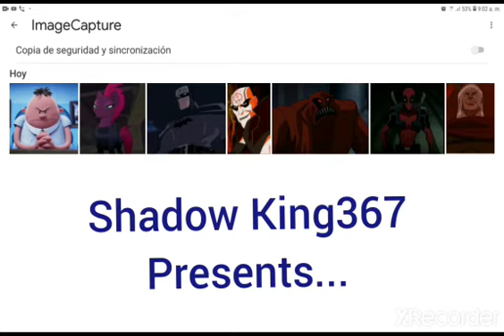Defeats Of My Favorite Animated Non Disney Movie Villains Part 7(My Mistake)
Villains Qoutes:
"GEORGE! HAROLD!!!" - Principal Benjamin "Benny" Krupp/Captain Underpants

"Time To Show Everypony What I Can Really Do." - Fizzlepop Berrytwist/Tempest Shadow

"Did I Say 10 Minutes:I Meant 10 Seconds!" - Soviet Batman/Bruce Wayne

"Yes, You Fool It Wasn't Sub-Zero At All I Killed Them It Was Easy I Used Sorcery To Hide My Identity To Make The Lin Kuei Do As I Wanted You're Strong Scorpion But Not Immortal." - Quan Chi

"You Did This To Me Do You Remember, Batman? Now, I'm Back, Back To Make You Pay, You And All Of Gotham!" - Clayface/Crimson Cloak/Basil Karlo

"Whatever You Say Ponytail, Who Am I To Say No To A Little Murder...Strike A Pose!" - Wade Wilson/Deadpool

"You've Waited Patiently My Friends But The Time Has Come Once Again To Spread My Gospel Of Death Now Let The Natural State Of Mistrust And Betrayal I May Walk Across The Earth On The Backs Of 5 Billion Corpses!" - Ares

Song:Masquarade By Tears To Ember